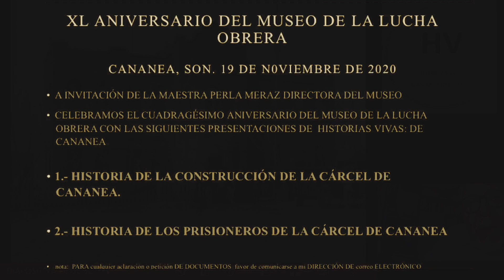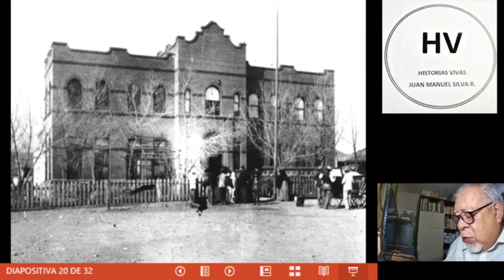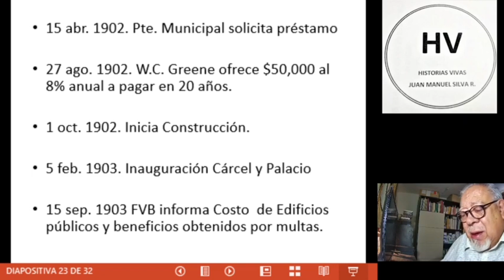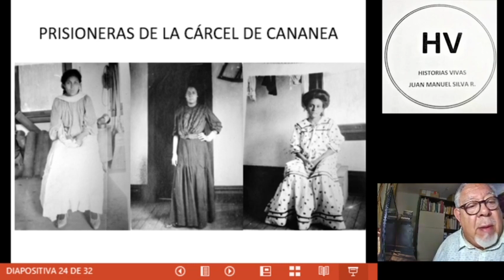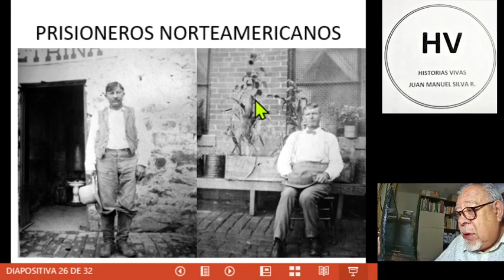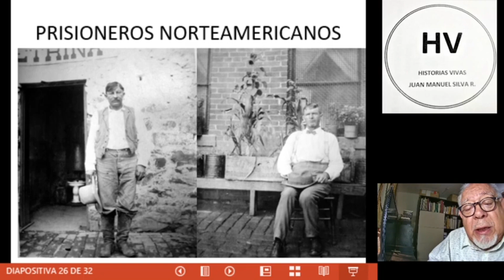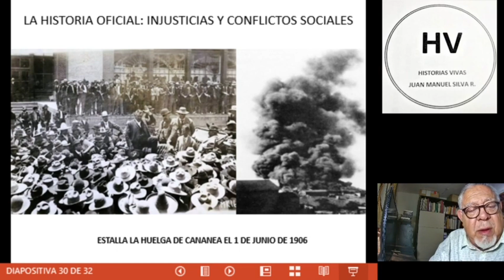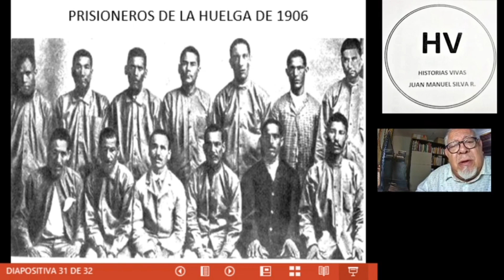HISTORIA DE LOS PRISIONEROS DE LA CÁRCEL DE CANANEA.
¿Cómo vivían?
¿De dónde eran?
¿Quiénes eran?
¿Por qué estaban ahí?
Se describe la vida cotidiana de los prisioneros en el año de 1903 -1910